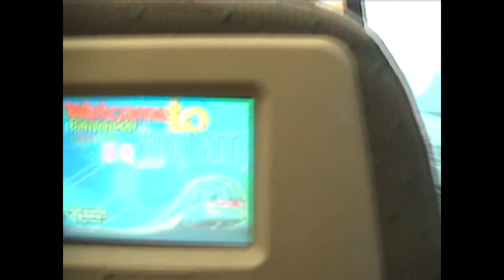Hong Kong Trip in Dec. 2000 (Raw Footage, 1/3)